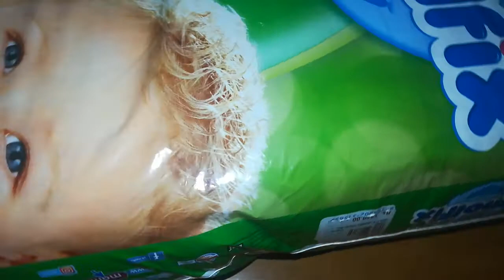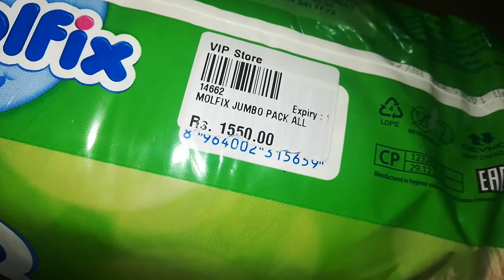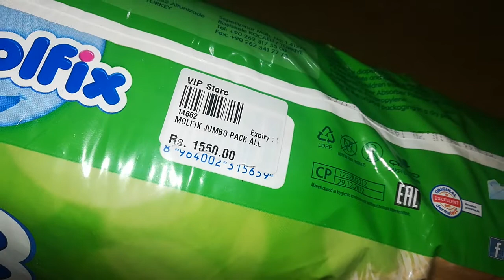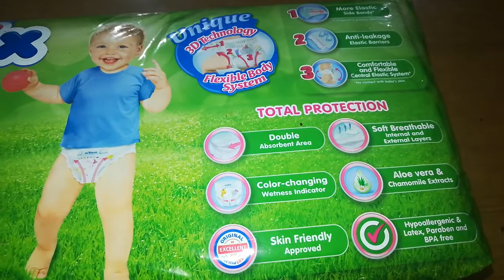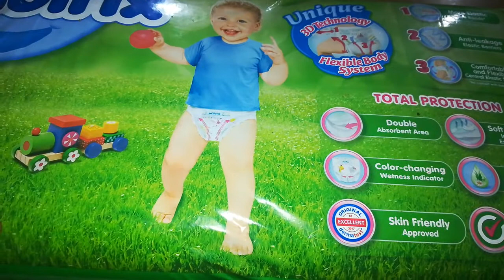Molfix Pampars|unique 3D technology|super reviews